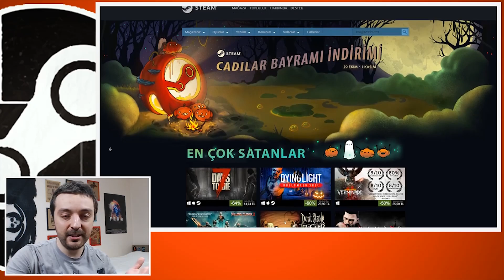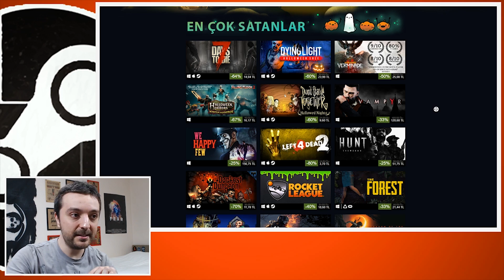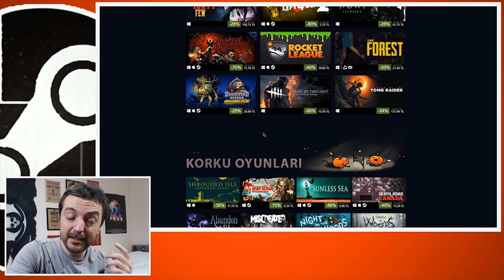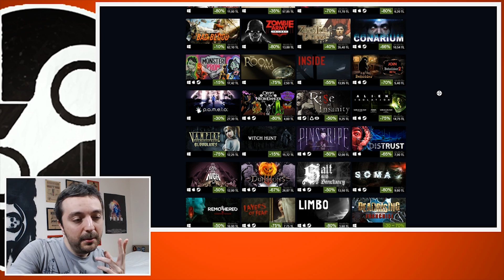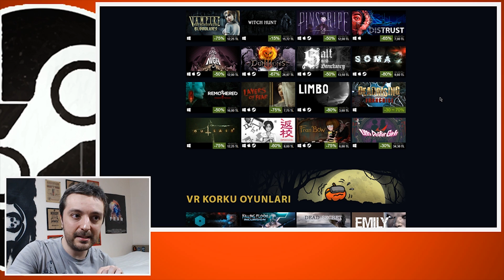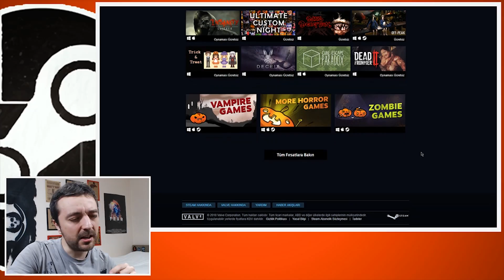24 OYUN TAVSİYESİYLE STEAM CADILAR BAYRAMI İNDİRİMLERİ!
Steam Cadılar Bayramı İndirimi, 1 Kasım saat 20:00'ye kadar devam edecek.